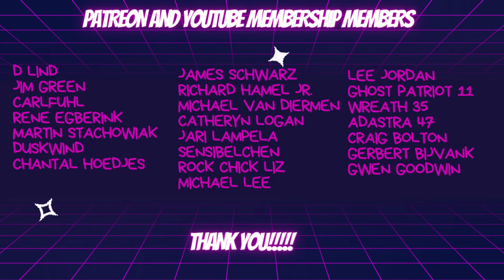SICKEST Breakdown EVER?!?!?!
Softspoken just released their latest single "Oblivion". Check out the reaction then head over to their YouTube and show them some much deserved love!! This is the Breakdown I have been looking for!!

Send Jyng a gift:
JyngerSlapz
7777 N. Wickham Rd.

Music

Song: Oblivion
Artist: Softspoken
Album: Oblivion
Licenses: Theoria Records